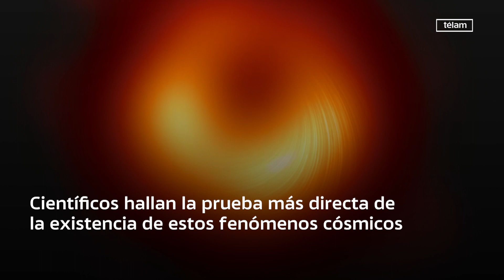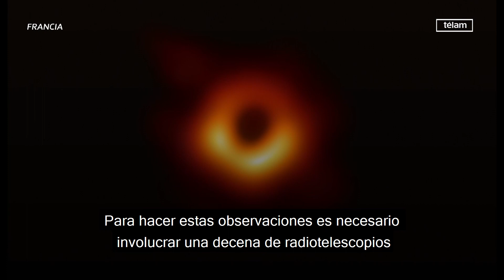Astronomía: revelan segunda imagen de un agujero negro supermasivo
Los astrónomos que obtuvieron la primera imagen de un agujero negro lograron captar la luz de sus campos magnéticos, un paso importante para comprender mejor la dinámica de estos fenómenos cósmicos, indicó un estudio publicado hoy.